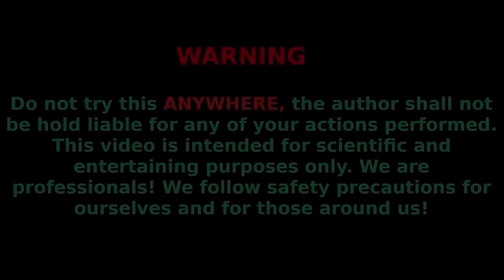How to make Air Blue Cloud from Giant Coca-Cola vs Different Mentos, Mtn Dew, 7up Fanta Underground